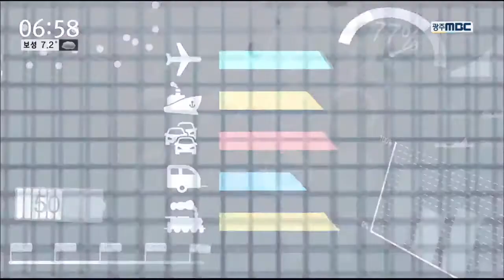[뉴스투데이](카드뉴스)5월 맞이 지역 축제 팡파르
◀ＡＮＣ▶
터키 안탈리아에서 열리고 있는 정원박람회에서
한국 전통의 미를 살린
순천시의 한국정원이 큰 관심을 받고 있습니다.

박람회 첫 국가의 날 행사인
한국의 날 행사도 성공적으로 치러졌습니다.

           ◀ＥＮＤ▶
           ◀ＶＣＲ▶
'꽃과 아이들'이라는 주제로 지난 22일 개막해 192일 동안 개최되고 있는
2016 터키 안탈리아 박람회.

세계 40여 개국이 참여한 이번 박람회에서
1300여㎡ 면적에 조성된
순천시의 한국정원이
관람객들로 부터 큰 호응을 받고 있습니다.

순천만 S자 수로를 형상화 한 물길과 순천연못,
3문 형태의 건축문,
한국적 미를 살린 우정의 종 등에
현지 관람객들이 큰 관심을 보이고 있습니다.

한국정원을 찾은 관람객들은 개장 10여일 만에
만여 명을 넘어섰습니다.
           ◀ＩＮＴ▶
에르도안 콕 2016안탈리아EXPO 조직위원장
(안탈리아 엑스포를 방문하는 관람객들에게 한국정원은 한국의 아름다움을 보여주는 중요한 문화적 자원이 될 것입니다. 엑스포가 끝나도 계속 아름답게 관리돼 한국과 터키 간 우애와 한국문화를 소개하는 중요 수단이 될 것입니다)

한국의 날 행사도
한국 대표단과 현지 관계자들이 참석한 가운데 성황리에 열렸습니다.

국립국악원의 전통 무용단 공연과
전통 복식 체험 행사 등도
관람객들의 큰 호응을 얻었습니다.
           ◀ＩＮＴ▶
아이셰귤 터키 관람객
(여기와서 한국옷도 입어보고 정원도 둘러보고 공연도 보고 너무 좋습니다. 한국 사람 만나서 기쁩니다. 한국에 관심 많습니다. 이쁘다!)

순천시는 엑스포 한국정원을 시작으로
양국의 지방 정부와 민간 영역이
문화와 산업 분야에 교류의 폭을 넓히는
소중한 계기가 될 것으로 전망하고 있습니다.
           ◀ＩＮＴ▶
조충훈 순천시장
(한국과 터키의 아름다운 미래는 이러한 문화적 기반과 엑스포를 통해 꽃을 피우고 영원히 계속될 것 입니다. 더불어 아시아의 동쪽과 서쪽에 위치한 두 도시가 만나는 새로운 길이 열릴 것이라고 확신합니다.)

터키 안탈리아 박람회 한국정원은
순천시가 아시아생태문화수도로 도약하기위한
유럽 내 새로운 거점이 될 수 있을 것이라는
기대감을 키우고 있습니다.